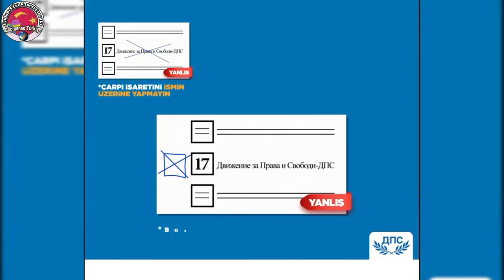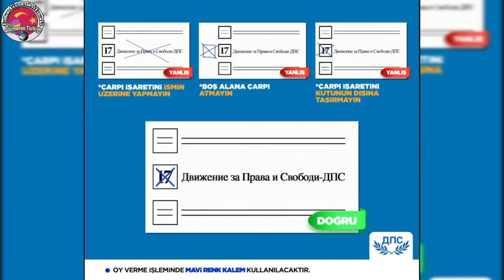Bulgaristan Cumhurbaşkanı seçimi (14.11.2021), ilk defa bir Türk Aday Mustafa Karadayı,hadi OyAtalım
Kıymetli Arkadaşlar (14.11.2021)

Bulgaristan'da ilk kez bir Türk Cumhurbaşkanı Adayı Mustafa Karadayı

Şimdi sıra bizde! Oylarımızla bu Pazar bugün sandıkta destekleyelim.

Akşam 20:00'a kadar Sandığa gidip Desteğimizi Verelim Soydaşlarımız , No:17 Oy Pusulamız B273 .

-Oyda busefer ses getirelim , birazdan bende oyumu çiftevatandaşlı biri olarak kullanıcam Türk soydaşıma vericem.. Kazanamasak bile vurgulamak,noktalamak ,ünlemlemek ağırlığımızı koymak Eski Türk topraklarımızda hala orda camilerimiz, köylerimiz soydaşlarımız Türk kardeşlerimizin özgürce yaşayabilmesi için herzaman Ses getireceğimizi göstermek, milletvekili sayılarımızı hep üstte tutmak, haklarımızı adetlerimizi kültür ve yaşantımıza dinleri ırkları ne olursa olsun herzaman saygı göstermelerini anlatmaktırda amacımız, umarım herzamanki gibi güzel bir seçim olur hayırlısı olur inşallah diyorum. 🤲

Not : Bugün oy kullanım dijital android sisteminden gerçekleşti , kağıdı alıp Sandığa attık ve Seçim sonuçlarını en kısa sürede sonuçlanınca Facebook sayfamızdan bildiricez takip edebilirsiniz, hayırlısı olsun.